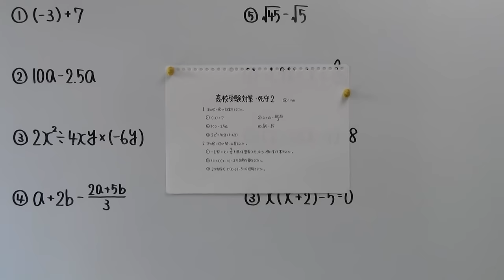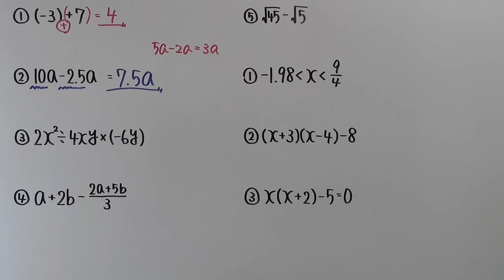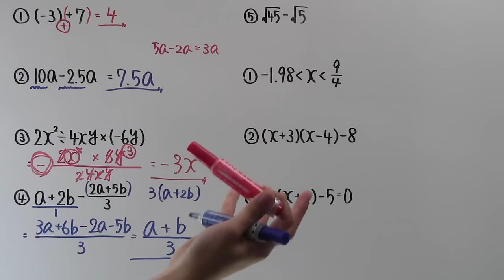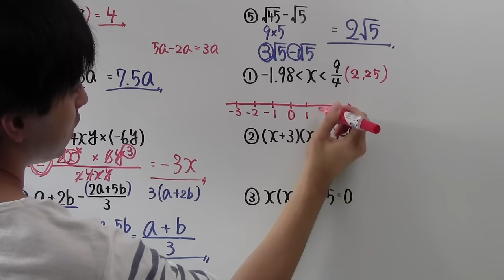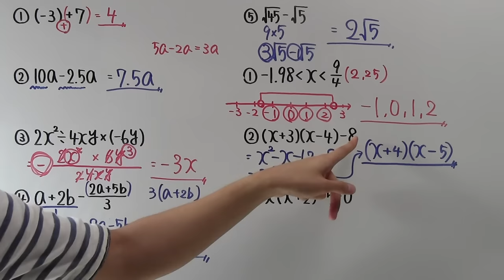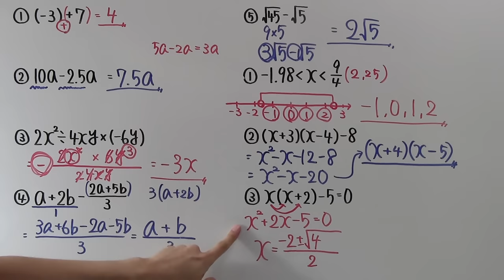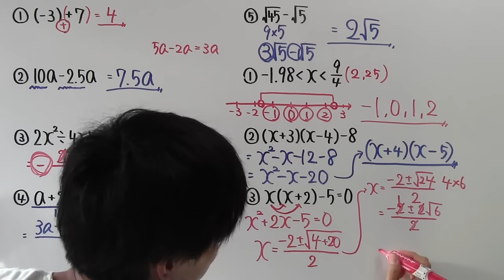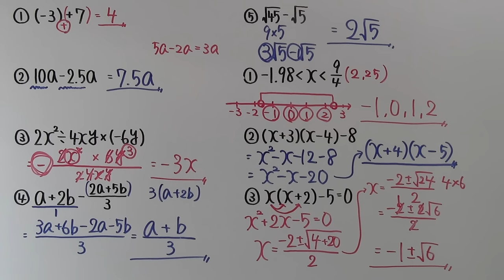【高校受験対策】死守－２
昨日投稿した【死守１】にたくさんの高評価頂きありがとうございました！
いろいろと不安だった分、すごく嬉しかったです！